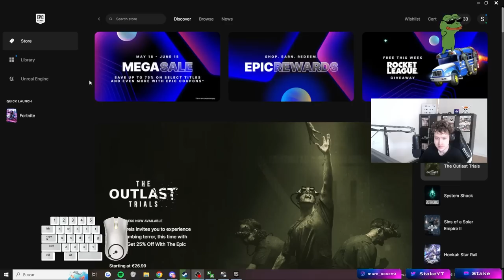✨ CÓMO CONSEGUIR "GRATIS" EL NUEVO COCHE DE ROCKET LEAGUE